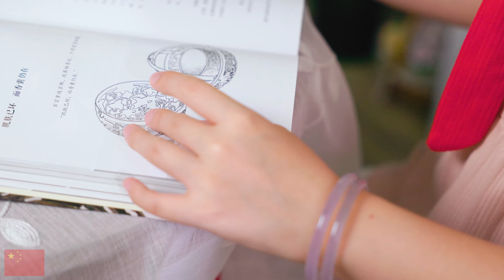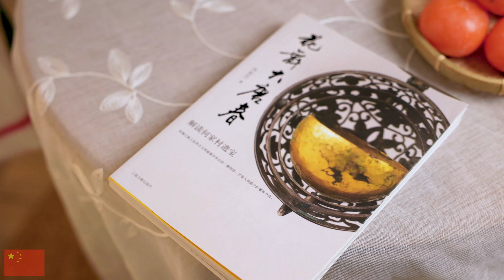Yang Yuhuan's true figure | Tang Dynasty | Hanfu 「杨贵妃复原」200秒刷新你的认知！我还原了杨玉环的一生！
这次工作量真的巨大！从大半年前就开始策划了，不断考据文献搜集资料，最后才确定下来玉环的5个不同时期形象。拍摄也是花了足足两天时间。
杨玉环位列四大美人之一，很多人都认为她一直都是很胖的形象，其实不然，玉环的少女、王妃、道士、贵妃时期，都有着较大的体态差异。其妆容发型也在不断更换新的潮流。你们最喜欢哪个时期的玉环呢？
这次的道具还准备了何家村遗宝中的几件复制品-葡萄花鸟纹银香囊，舞马衔杯银壶，鎏金伎乐纹八棱银杯，鸳鸯莲瓣纹金碗。尤其是香囊！市面上真的没有外银内金的香囊售卖，最后还是我自己定制的纯银镀金香囊。这几件之后也都会做国宝开箱，一起近距离再感受它们的美～